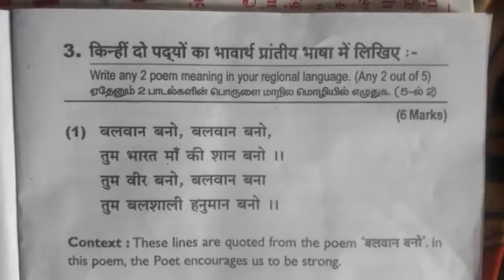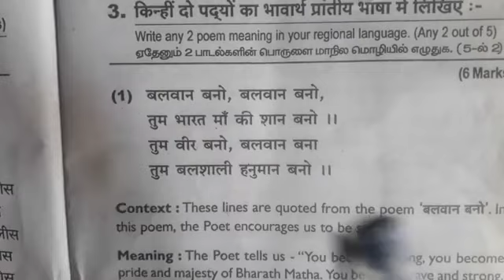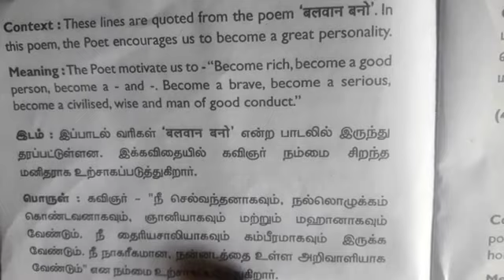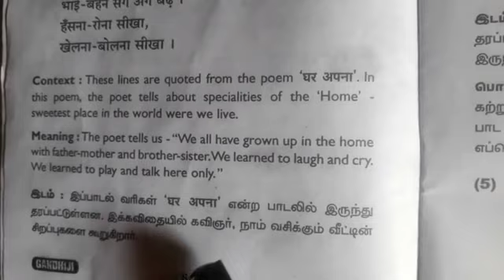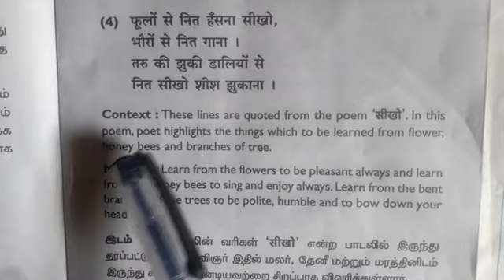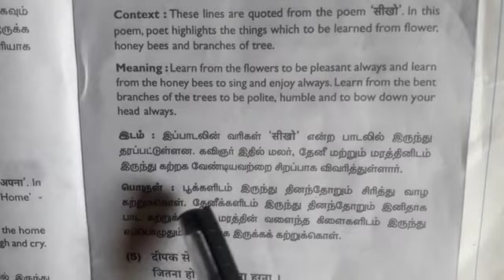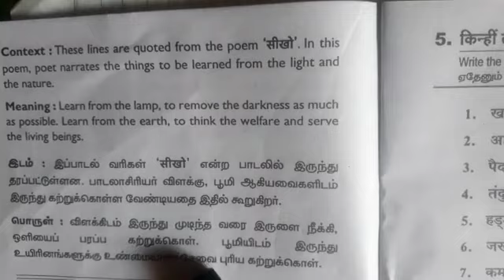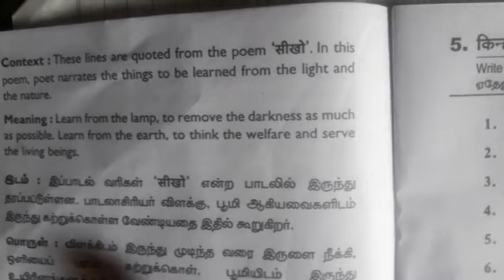PRATHMIC FEB-2023 III. WRITE ANY 2 POEM MEANING IN YOUR REGIONAL LANGUAGE